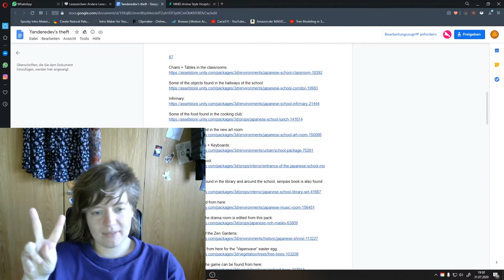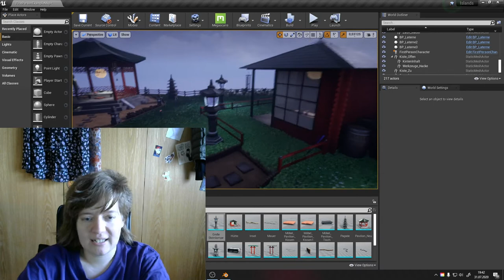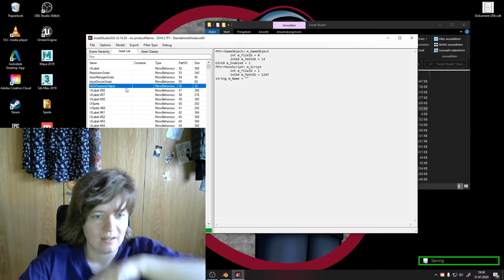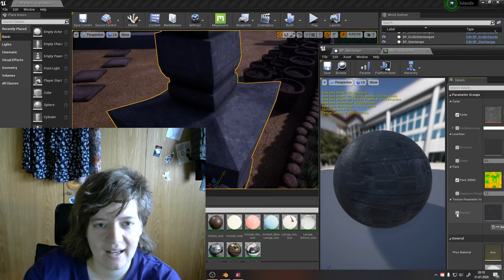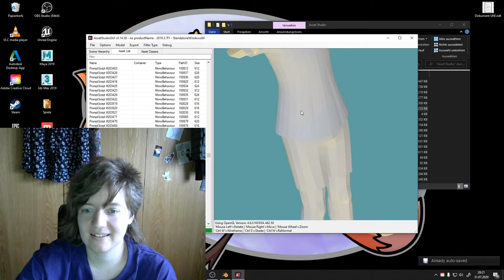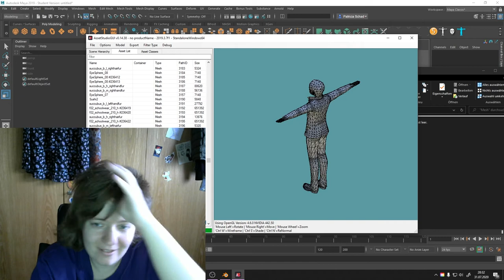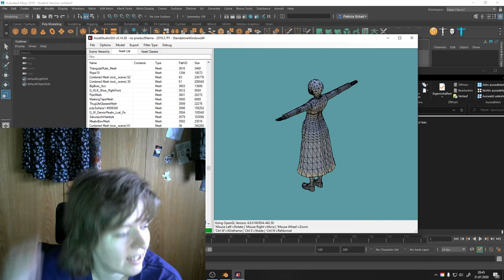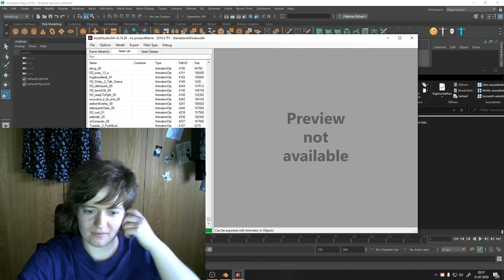Yandere Simulator - Asset Aufschlüsselung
Im moment herrscht um das Spiel Yandere Simulator und deinen Developer YandereDev ein großes Drama. Auf das Drama werde ich hier nur ganz grob eingehen. Da ich Games Art studiere und früher auch dieses Spiel gemocht habe und nun von dem verlauf der Entwicklungen enttäuscht bin möchte ich euch einen Einblick aus meiner Sicht gewähren.
Wir werden uns in diesem Video einige Texturen und Meshes ansehen und über deren Aufbau reden. Ich versuche zu erklären wo die Fehler bestehen und was man in Hinsicht der Assets verbessern können. Wir haben nur einen Einblick auf die einzelnen Assets und nicht den Unity Editor.

Kapitel
00:00 - Einleitung
01:30 - Geklaute Assets
03:00 - Problem der MMD Szenen
10:35 - AssetStudio
13:50 - Chaos in dem Editor
15:20 - Textur Auflösungen
20:00 - Normal Maps sind nützlich, leider gibt es gaum welche
21:15 - Noch mehr seltsame Texturen
22:30 - Meshes
25:48 - Weitere seltsame Funde
28:07 - Sperre mit 19.800 Tris
29:40 - Assets mit zu vielen Polygonen
34:10 - Plane mit Wahnsinnig vielen Polygonen
26:17 - Wie viele Polygone? - Alle!
37:36 - Combinen bis zum Wahnsinn
40:00 - Optimieren ist für Anfänger
44:20 - Alles hängt zusammen und nix läuft
45:10 - Meine Gedanken zum Schluss